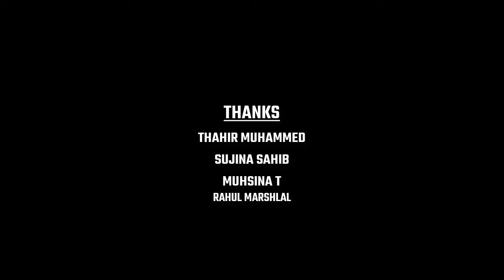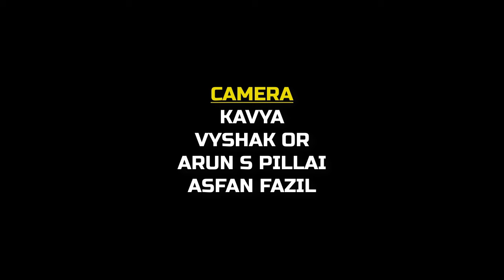PODI ORU STUFF KATHA | ഇത്രയും പ്രതീക്ഷിച്ചില്ല A MADE AT HOME MALAYALAM SHORT FILM IN LOCKDOWN DAYS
ഈ ഷോർട്ട് ഫിലിമിലെ ഓരോരുത്തരും സ്വന്തം വീടുകളിൽ ഷൂട്ട്‌ ചെയ്ത അവരവരുടെ ഭാഗങ്ങൾ കൂട്ടിച്ചേർത്താണ് ഇത് പൂർത്തിയാക്കിയിരിക്കുന്നത്..